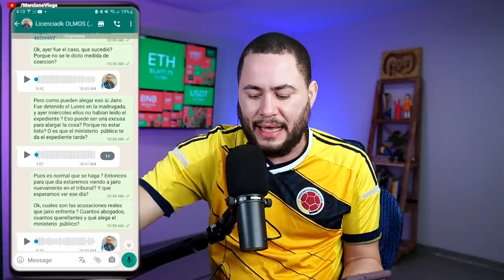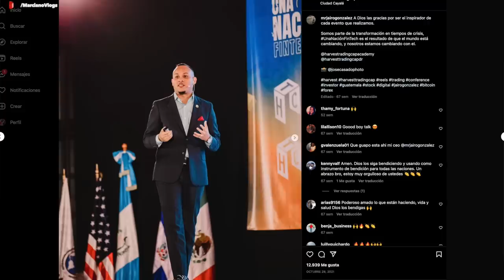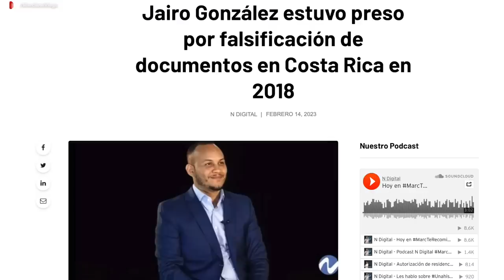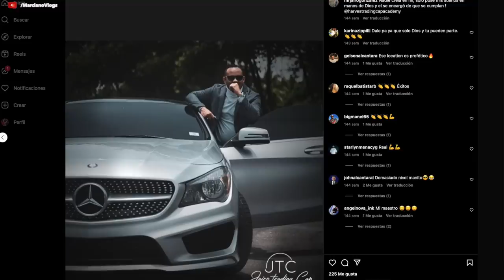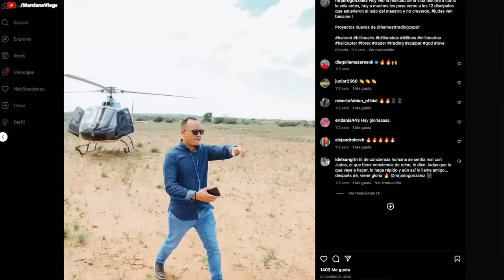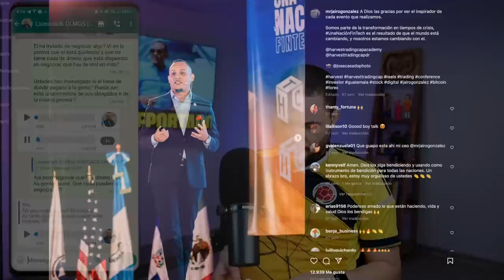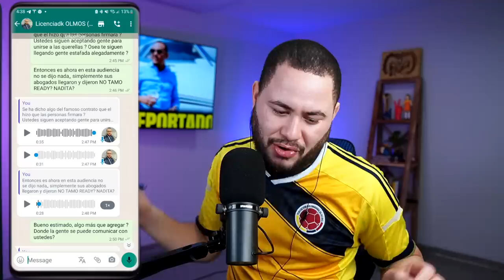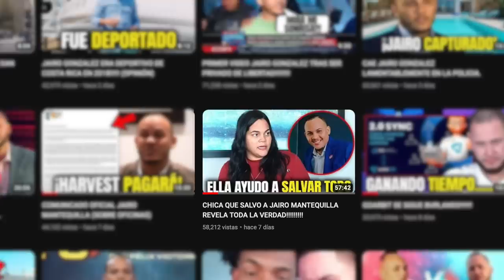JAIRO ESTA QUEBRADO - SE CANCELA LA AUDIENCIA!!!!!!!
DISCULPEN POR LO TARDADO PERO TENIA QUE TENER MUY BIEN TODA LA INFORMACION!